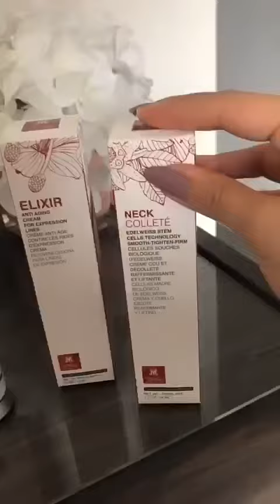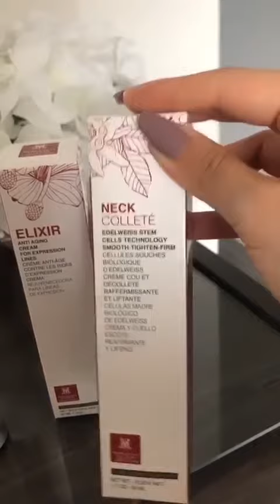It's always a good idea to prevent skin aging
Your lifestyle should always include preventative skincare.